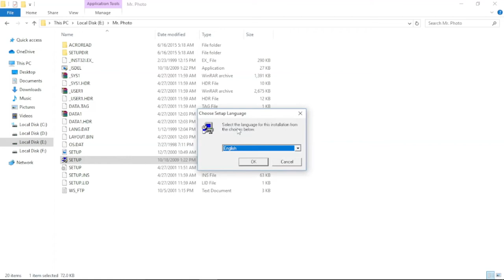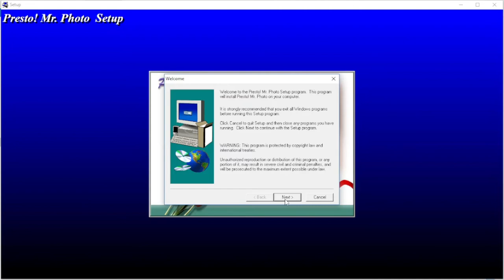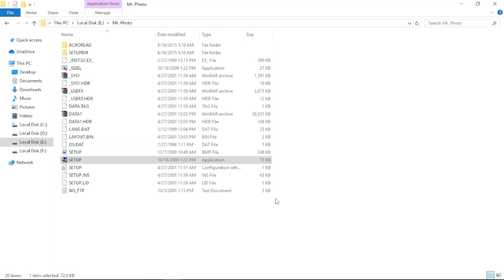Mr. Photo in Windows 7, 8, 10 | Tech Breaker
How to Install Mr. Photo in Window 7, 8, 10 Complete Process | Tech Breaker👍